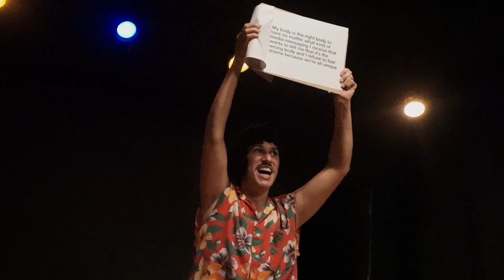HFF22 Pick of the Fringe